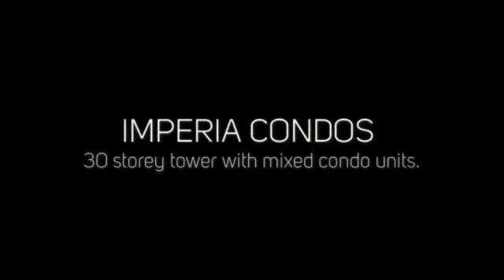Imperia Condos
Imperia Condos by Truman is a condo project and is currently in pre-construction. The project is located at 1110 4 Street Southwest in Calgary. Pics, Floor Plans and Price List Available Here.